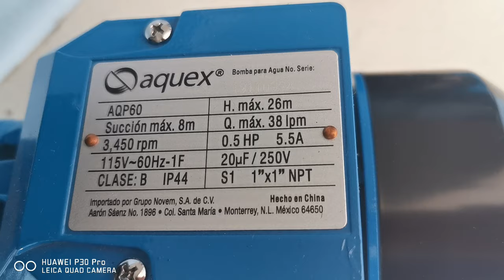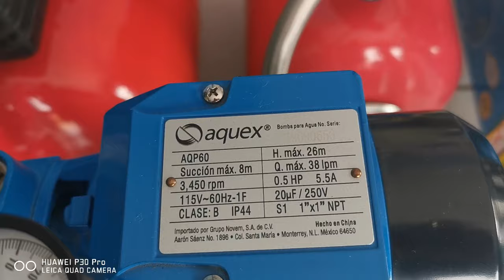Diferencia entre hidroneumatico y presurizador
En este vídeo muestro las diferencias básicas entre un hidroneumático y un presurizador espero tal vez no sea muy explícito pero pueden enviarme sus preguntas las que con gusto respondere, de igual manera si en algo estoy mal hágamelo saber, gracias por ver mis videos, y recuerda si te gustó comparte y suscribete a mi canal.